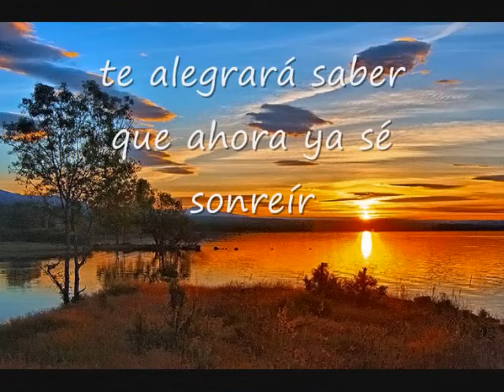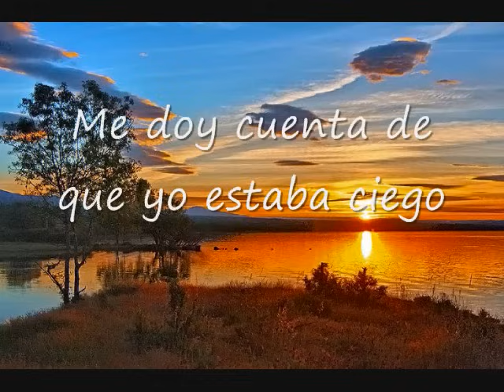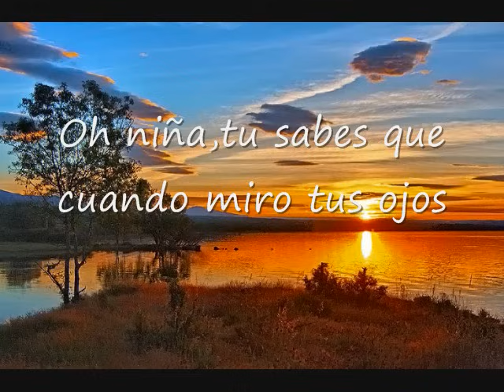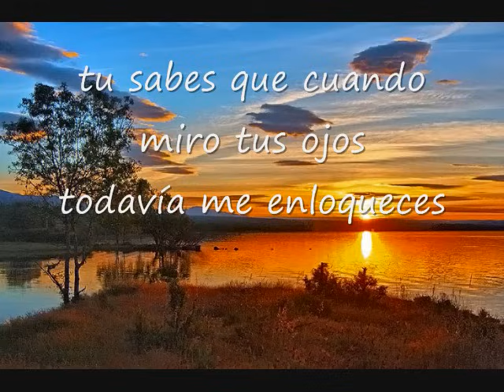I Go Crazy -Paul Davis(subtitulado)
Paul Davis" I Go crazy" -A single released in 1977 by American singer-songwriter Paul Davis. It was the first single he released from his 1977 album Singer of Songs: Teller of Tales, and his second-highest peaking pop hit, peaking at #7 on the Billboard chart.Overall, it spent 40 weeks on the Billboard Hot 100 charts, setting what was then a record for the longest run on that chart.